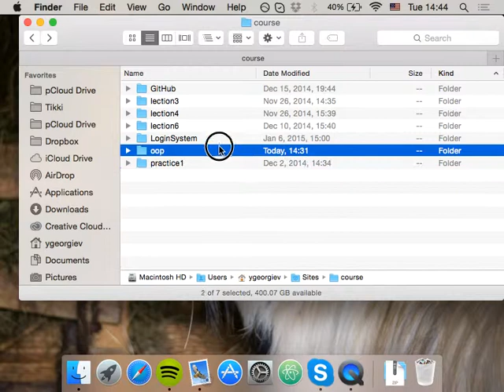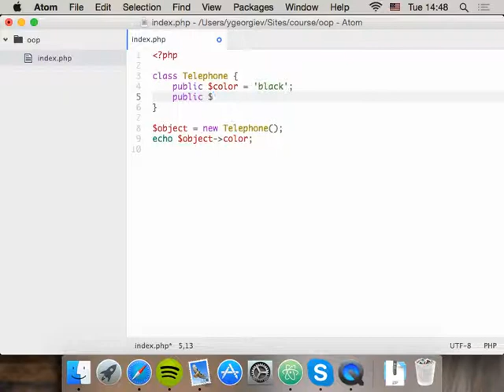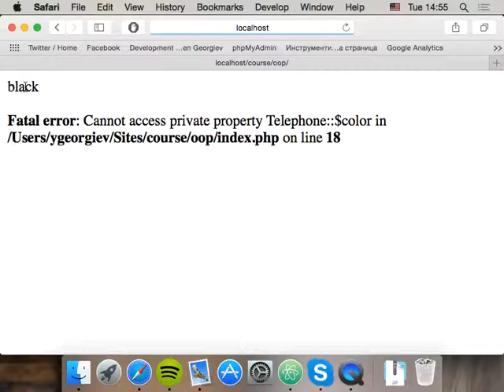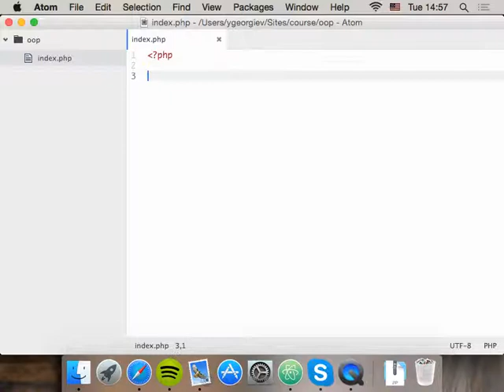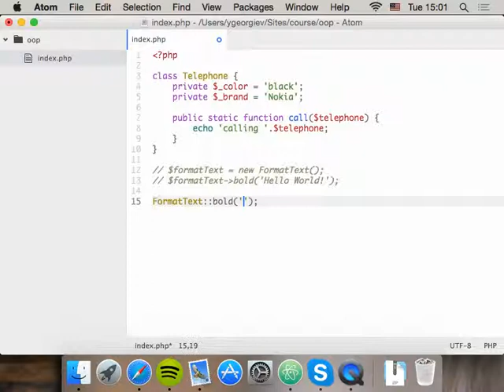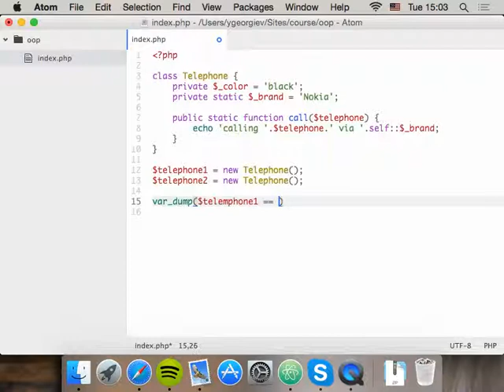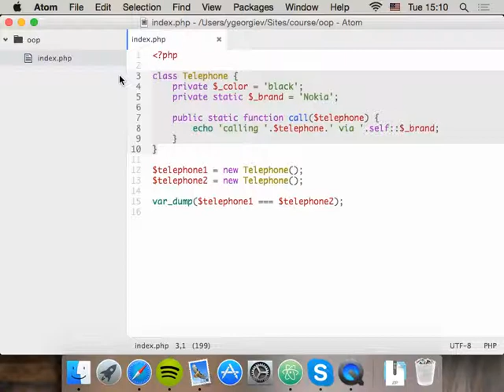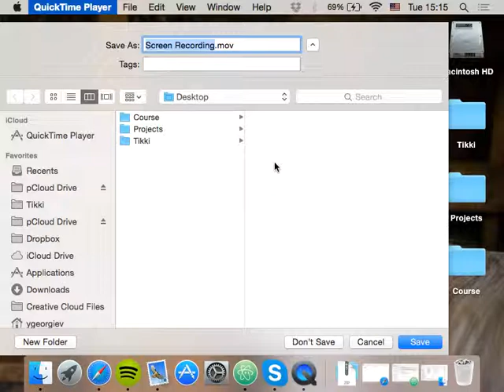12. Основни концепции в ООП. Група А - Курс по PHP уеб разработка